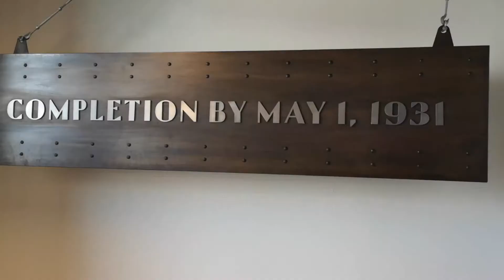Visiting The Empire State Building Observatory In New York -Blair Vina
Visiting The Empire State Building Observatory In New York